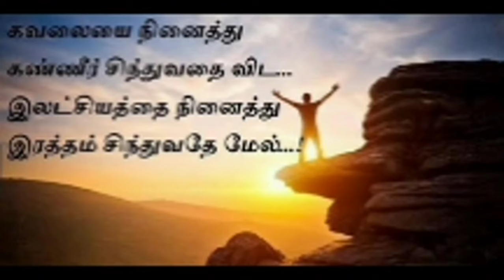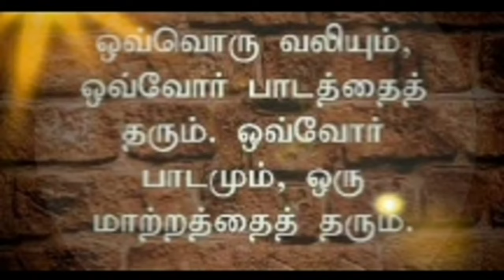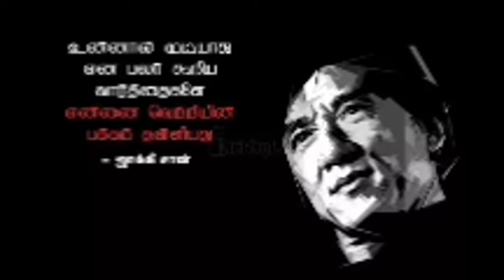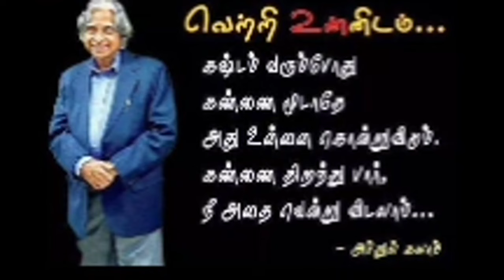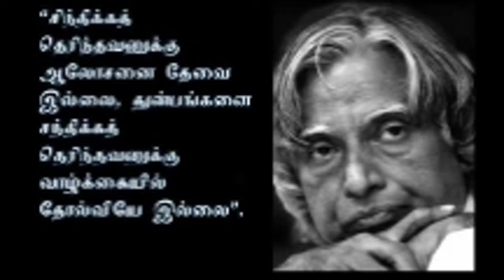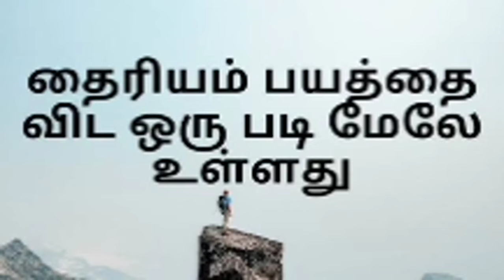Tamil Motivational songs | Collection Hits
The purpose of the videos we create is to provide a better understanding and entertainment related to movies. We produce these videos with the aim of educating and motivating others.

Our video has no negative impact on the original works; in fact, it can be seen as a positive promotion for them. We only use small portions of videos when necessary to convey our message.

If any content owners would like us to remove the video, we are more than willing to do so promptly.

We utilize clips from various sources to create an atmosphere that can help people facing difficult situations in their lives. We have no intention of diminishing the market value of the original content; instead, we hope to promote it and increase its reach.

Ultimately, these videos serve as an educational and entertaining tool, and the short segments we use act as a catalyst for further exploration and reading.

**This Video made for the only purpose of entertaining the audience**